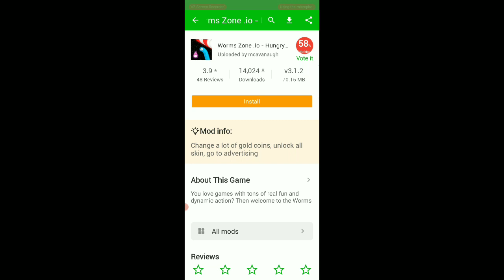worms zone hack kaise kare worms zone worms zone hack worms zone mod apk how to hack worms zone 🙏